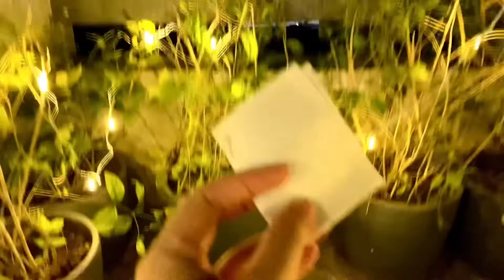182/ Giáng Sinh ở Ấn Độ/ Chồng Ấn ước sinh đôi 2 con gái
Zalo đặt hàng ở Việt Nam: 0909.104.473 ( Đỗ Nhật)